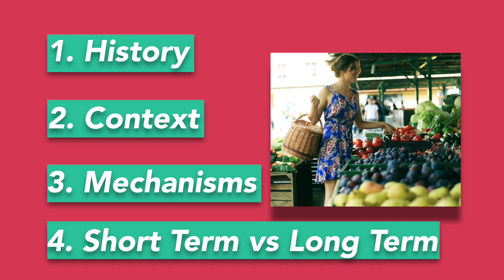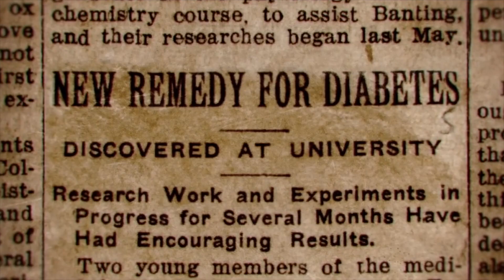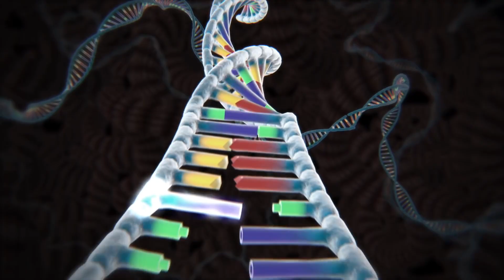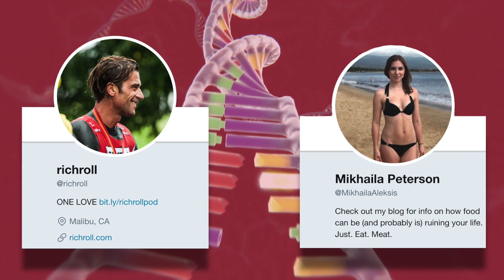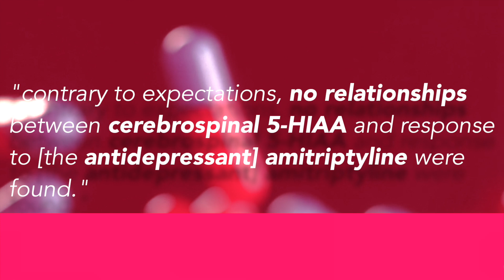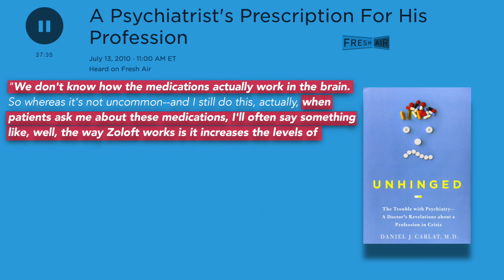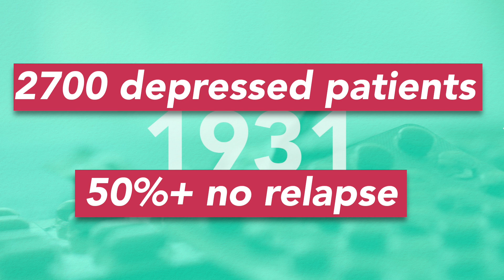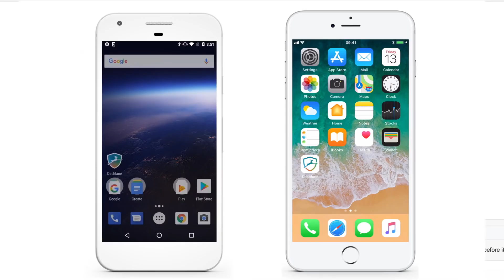Making Sense of Antidepressants & Health | The History, Logic and Current Science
Four things to consider when you're trying to make sense of never-ending contradicting pieces of health information:
1. The History
2. The Context
3. The Mechanism
4. The Short Term vs. Long Term

Using these points, the video gives some quick examples of how this can be applied to different nutrition information, but the reoccurring example for medications is antidepressants.

-And, Yes, Mikhaila is Jordan Peterson's daughter. Jordan Peterson also had terrific health improvements from doing an elimination diet similar to Mikhaila's and then more improvements from switching to a full "carnivore" diet

Robert Whitaker's book "Anatomy of an Epidemic" is the source for some of the information in here and is a very interesting read